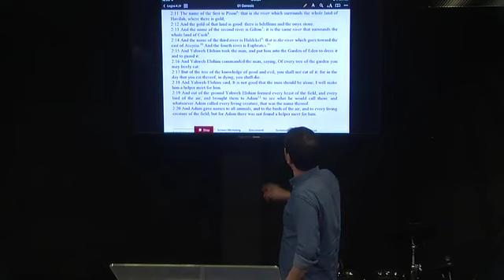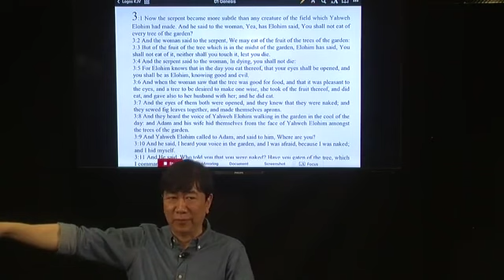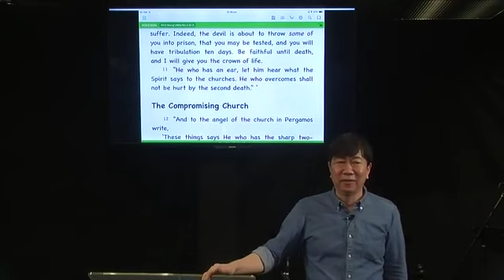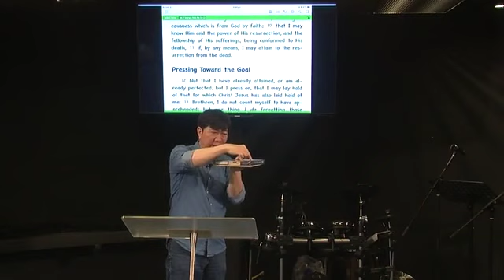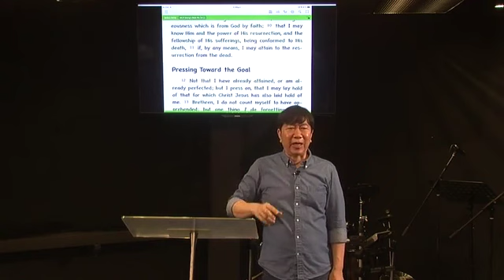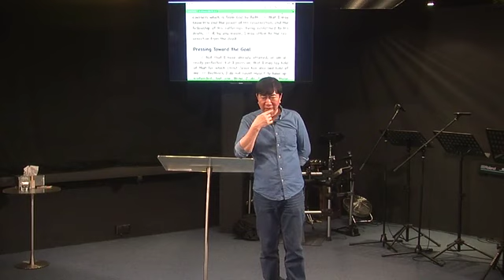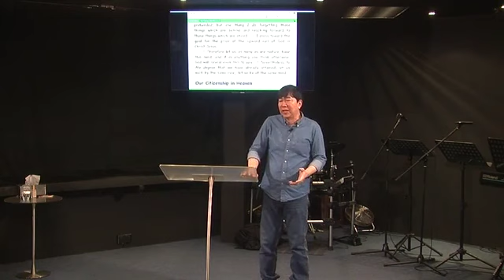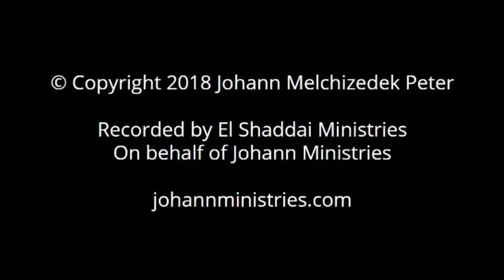Overcomers Series pt. 5: Crown of Life (May 20, 2018) —Dr. Johann (JMP)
Overcomers Series Part 5: Crown of Life (May 20, 2018)